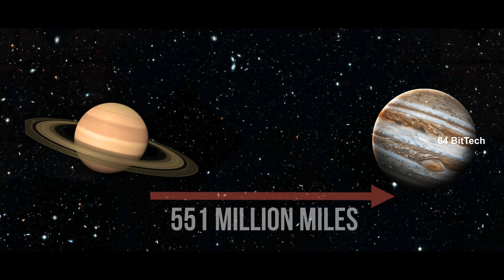DEC 21 அதிசயம் | Jupiter and Saturn Conjunction | Christmas Star | தமிழ்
So Hello Friends,On December 21, a rare alignment of planets is going to take place after 800 years. Also known as the Great Conjunction, it will be visible with the naked eye. Great Conjunction refers to the close approach of Jupiter and Saturn, as seen from the Earth. It happens when Jupiter, Saturn, and the Earth come in a straight line. With each passing day, the two largest planets are moving closer to each other. On December 21,  they will be just 0.1 degrees apart, appearing as a double star also referred to as the "Christmas Star" — marking the planets' closest encounter in nearly 400 years.

To Know More Watch the Video Fully. Make sure to drop your questions in the comments below.
I am not an expert but I'll try to give the Best.

LET'S BE FRIENDS! Join Now In Youtube Future Strongest Tech Army :)

💠I Make No Money By Making This Video.

All video and edited audio credits : ©64BitTech